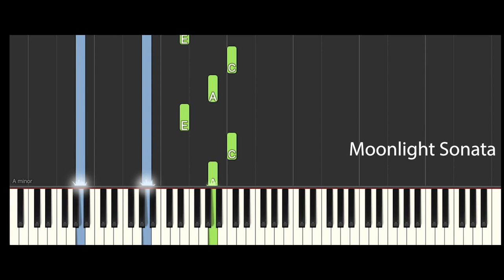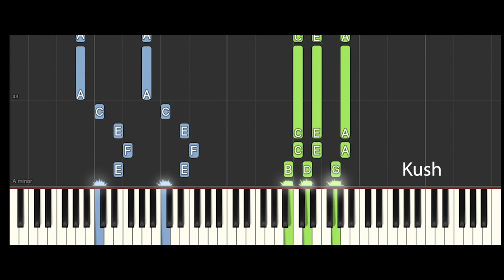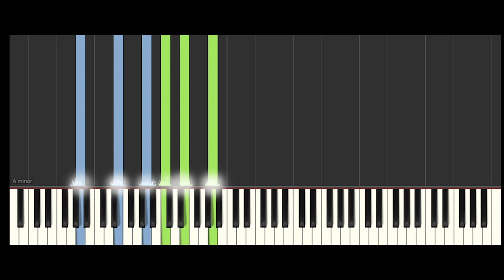Beethoven Meets Dr. Dre - Piano Tutorial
Thanks to Morris Rahbar for his absolutely amazing MashUp of Dr. Dre's Themes!! Watch his original performance:

Moonlight Sonata 0:11
Stil Dre 0:50
What's The Difference 01:12
The Next Episode 01:31
Kush 02:00
Nothin' But A "G" Thang 02:22
Moonlight Sonata  02:32

Video- & Sound-Edit by Juergen Koehler & Falk Jaeger

Music Intro by Juergen Koehler